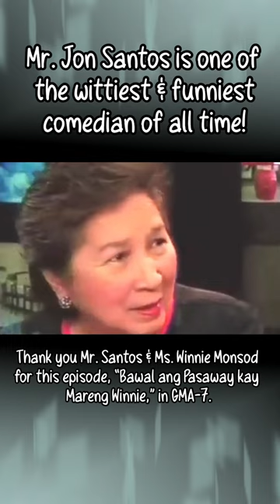Part 3: funny witty impersonation of jonsantos as miriam 🤣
Saw this impersonation of Mr. Jon Santos as “Sen. Meeryam Defensive Defender,” and he was really funny! 😊

He was like the late Sen. Miriam Defensor Santiago - the voice, the intonation and pronounciation of his Filipino, Ilonggo and English words, they are for the win! He is witty, full of grit, and overflowing with creativity, from his attire, make-up and hair do.

Would line to thank Ms Winnie Monsod, an intelligent and equally gifted UP professor, for this episode, featuring the Iron Lady of Asia, in her show “Bawal ang Pasaway kay Mareng Winnie.”